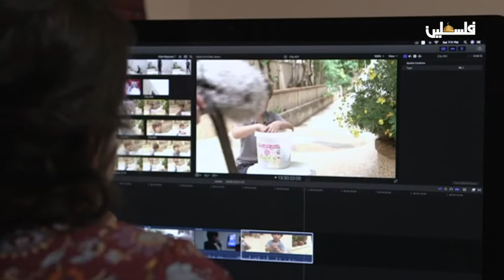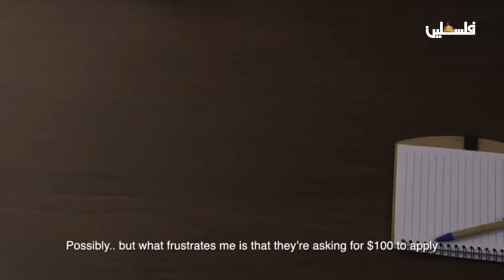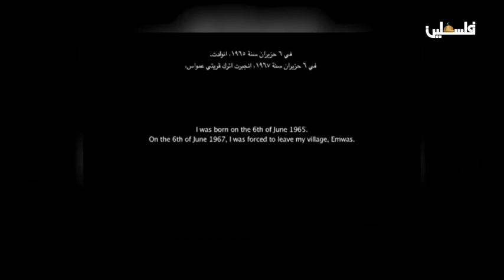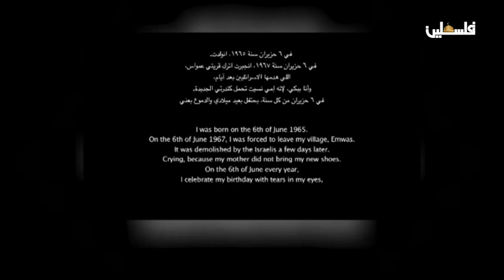مخرج وراء الكواليس - المخرجة ديما أبو غوش (ج1 )